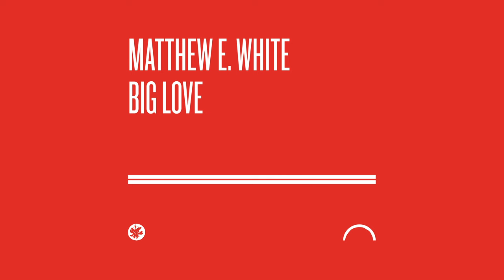Matthew E. White - Big Love (Official Audio)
The album Big Inner will be released on February 4th 2013 in the UK.